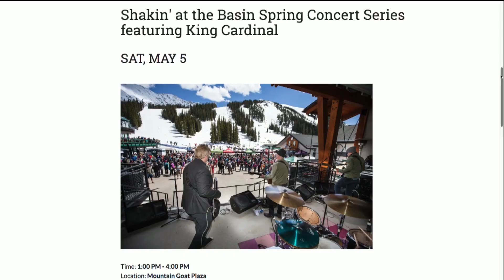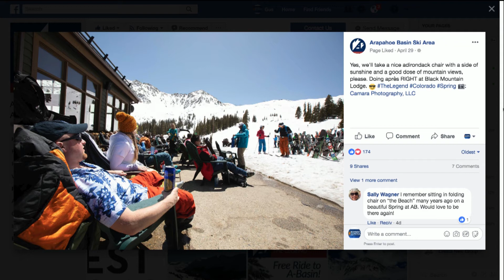SS 05 04 2018 Arapahoe Basin